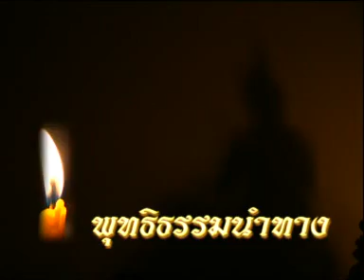9. ลฑุกิกชาดก